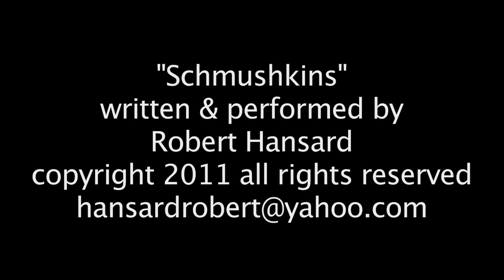Robert Hansard: Schmushkins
"Schmushkins," an original song written and performed by Robert Hansard from my new album "It's All About Me," 17 timeless tunes including 4 originals.  Schmushkins was the best, most lovable, nicest cat in the world, I wish I would`ve mentioned that in this video.